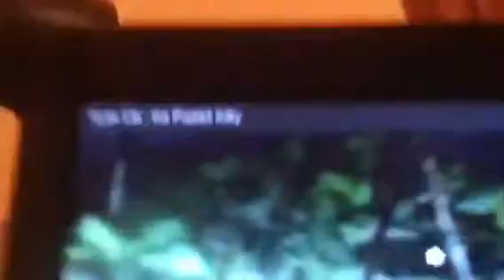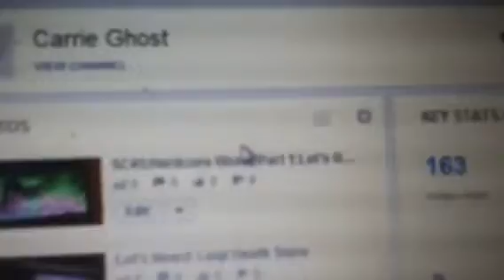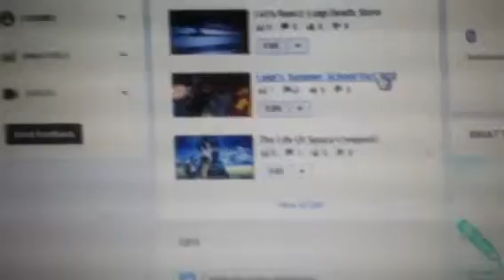Let's React: Nyan Cat PT Kitty